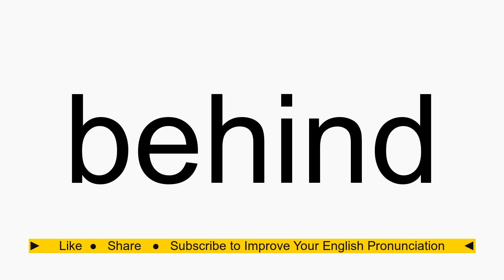How to pronounce behind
behind American English pronunciation. How to pronounce behind correctly. How to say behind in proper American English.